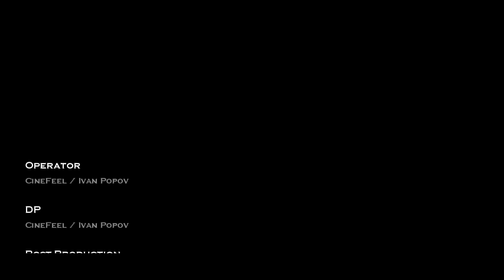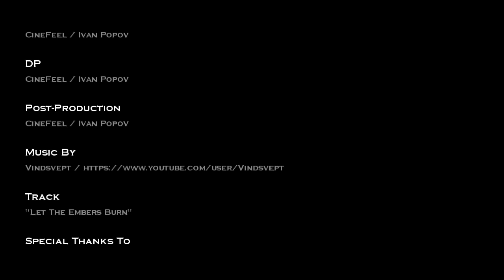137 years of battle of Shipka Pass / 137 години от Шипченската Епопея (Възстановка)